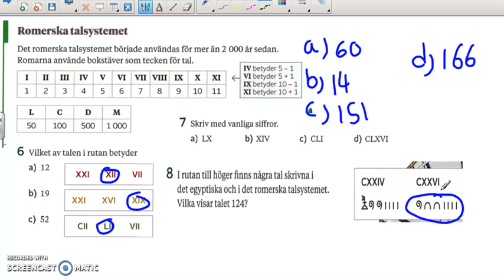Matte direkt 7 Kapitel 1 Tal Grundkurs Uppgift 6 till 8